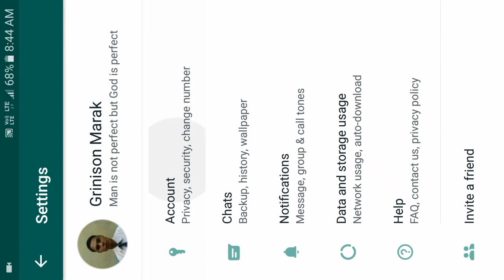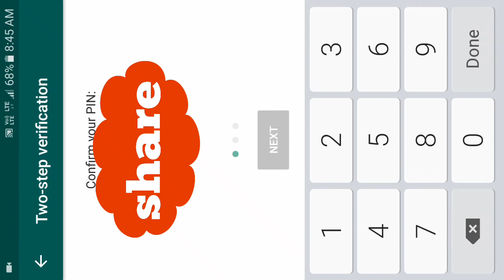How To Enable Whatsapp Two Step Verification || Maikai Whatsapp Two -Step Verification Ko Kagen ?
WELCOME ❤❤🙏🙏
1/ How to enable whatsapp two step verification
2/how to enable whatsapp two step verification in Garo
3/what is whatsapp two step verification and how to do
4/what is whatsapp two step verification and how to do in Garo

C͙o͙p͙y͙r͙i͙g͙h͙t͙ D͙i͙s͙c͙l͙a͙i͙m͙e͙r͙